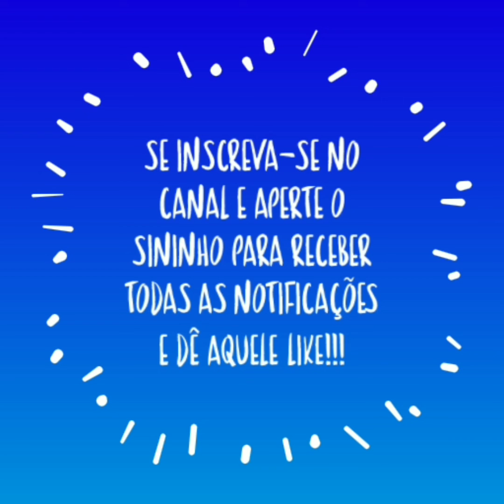🚨💣BOMBA: CONFIRMADÍSSIMO TI.TI.TI, IRÁ SUBSTITUIR LAÇOS DE FAMÍLIA NO VALE A PENA VER DE NOVO!!!📺❤